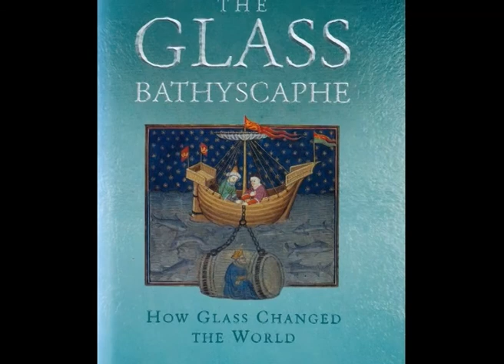The glass bathyscaphe - the origins of modern science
Link to related book authored by Alan Macfarlane below.

A description of how social scientists can use the methods of famous detectives to investigate particularly difficult mysteries, such as the origins of modernity, individualism, science, capitalism and democracy. Made by Alan Macfarlane in May 2015

Related book - Japan Through the Looking Glass

For further information about the author and his work, please